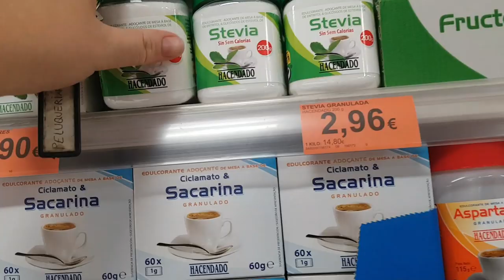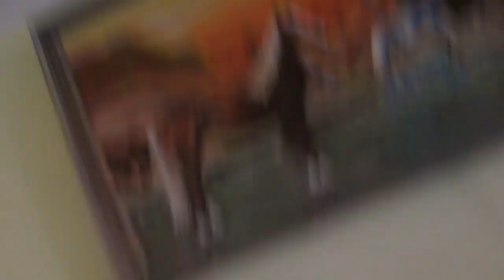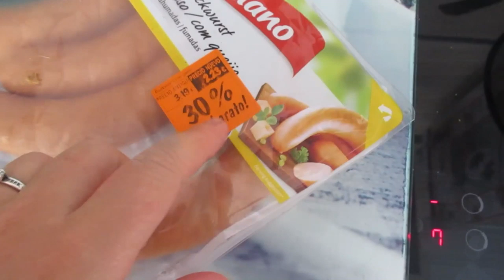Угождаю мужу. Взаимная любовь. ИСПАНИЯ Влог